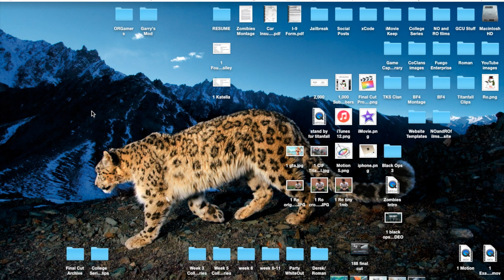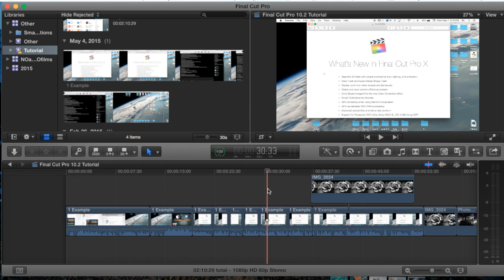Blade Tool in Final Cut Pro 10.2 | Tutorial 23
In this tutorial I show you the Blade Tool in Final Cut Pro 10.2